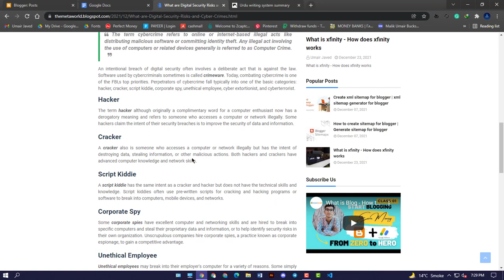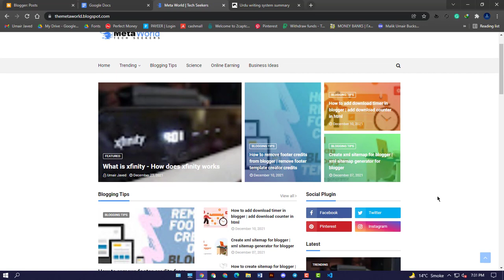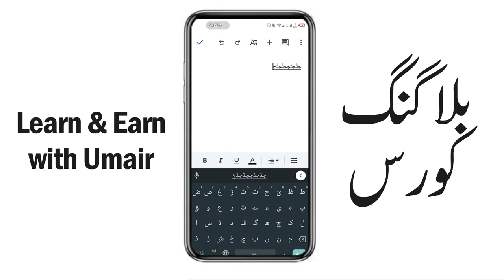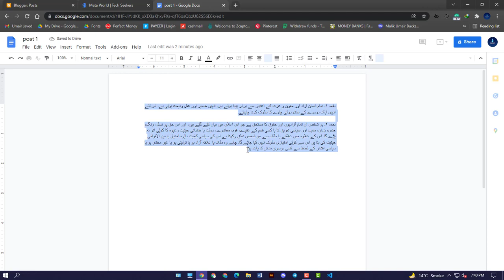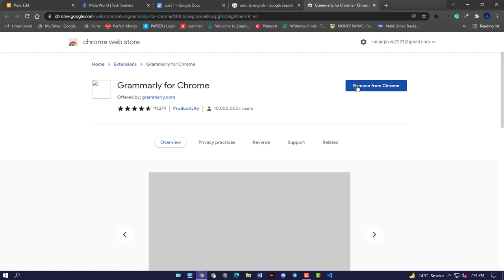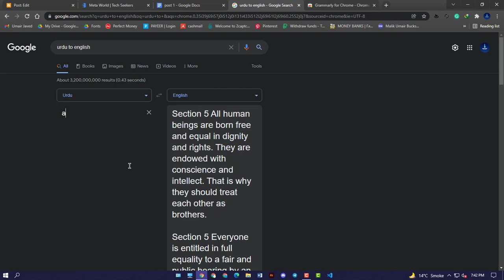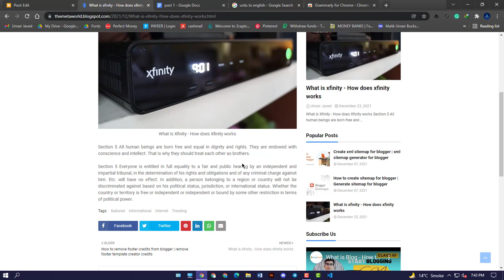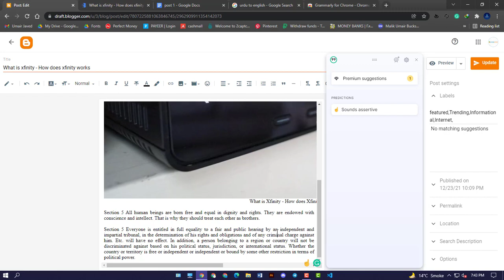How to write a Post on Blog - Agr English nahi ati to Koi Masla nai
𝗩𝗶𝗱𝗲𝗼 𝗧𝗶𝘁𝗹𝗲: How to write a Post on Blog - Agr English nahi ati to Koi Masla nai
𝗗𝗲𝘀𝗰𝗿𝗶𝗽𝘁𝗶𝗼𝗻:
In this video I will show you, if you dont know how to write post in english, You can write in urdu and then convert your post into english and embed keywords. Watch complete video to learn process. I used Google Docs +  @grammarly  to Check and remove any errors.

Process:
Step 1: Install google Docs on Phone.
Step 2: Write Post in Urdu
Step 3: Go to Desktop and Copy the Text from Google Docs
Step 4: Convert Urdu into English by using Google Translate
Step 5: Create New Post and Paste
Step 6: Remove all errors with Blue or Red Lines in Post.

𝑴𝒚 𝑰𝒏𝒕𝒓𝒐𝒅𝒖𝒄𝒕𝒊𝒐𝒏:
Assalam o Alaikum! My name is Umair Javed And I am a Student of BS Computer Science. I make Videos on Online Earning, Blogging and Some Other tech topics that can give you any benefit.
You can join me On Social Media by Going at the End of this Video Description ⬇️